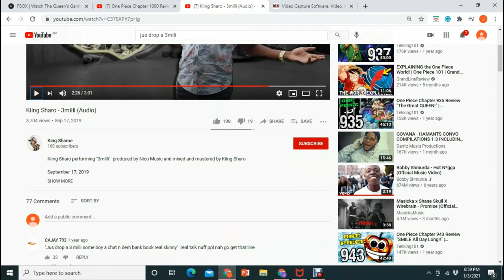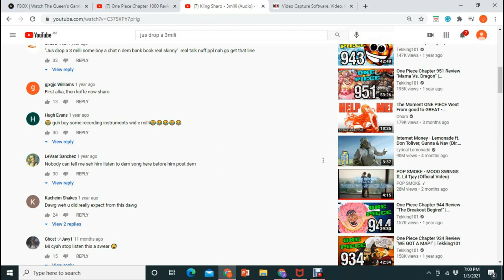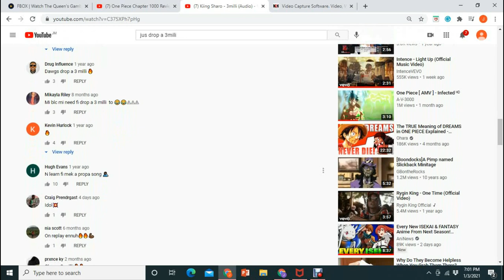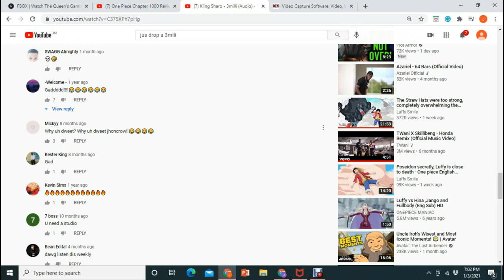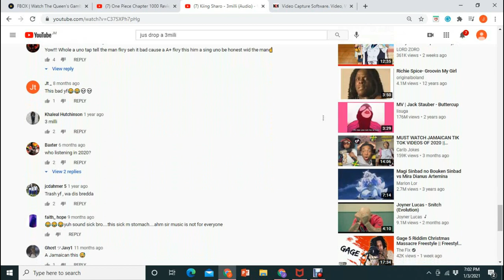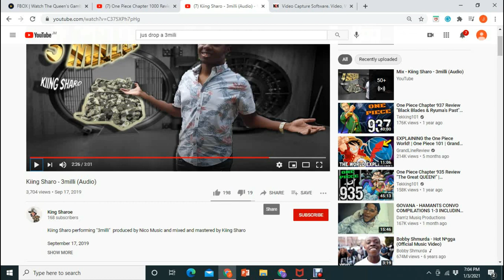Reacting to a funny dancehall song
watch laugh and enjoy good for the entire family.